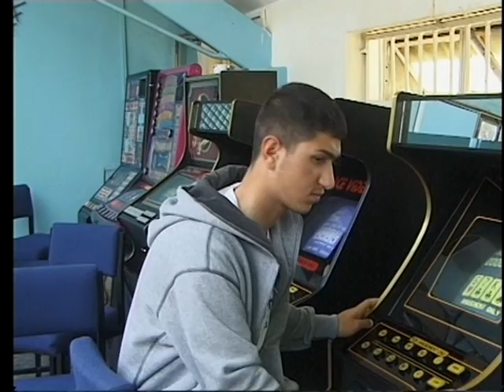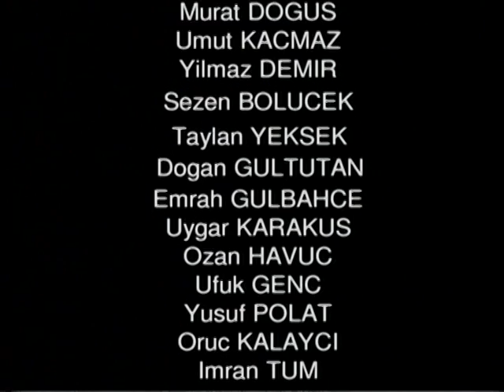Kardesler - Kisa Film (Brothers - Short Film) Balik Arts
Short film by Balik Arts Productions.
Starring: UMUT KACMAZ, MURAT DOGUS, YILMAZ DEMIR, SEZEN BOLUCEK, TAYLAN YEKSEK, DOGAN GULTUTAN, EMRAH GULBAHCE, UYGAR KARAKUS, OZAN HAVUC, UFUK GENC, YUSUF POLAT, ALI AKIS, ORUC KALAYCI, IMRAN TUM

Yillar once cekilen filmimizin kopyasini Ufuk Genc hocamiz tarafindan bulunmustur.